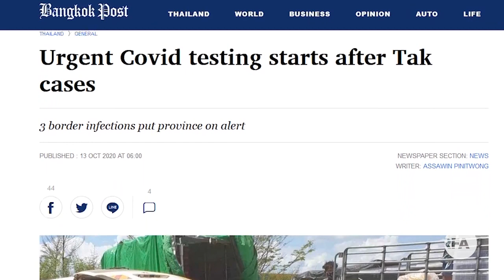ကပ်ဘေးစည်းကမ်းချက်ကြောင့် မြဝတီနယ်စပ်ကုန်သွယ်မှု နှောင့်နှေး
■ မြန်မာနိုင်ငံက လာတဲ့ ကုန်တင်ယာဉ်မောင်းသူ သုံးဦးမှာ ကိုရိုနာဗိုင်းရပ်စ်ကူးစက်ခံနေရကြောင်း တွေ့ရှိပြီးတဲ့နောက် နယ်စပ်ကုန်စည်တွေကို သတ်မှတ်ထားတဲ့ ဇုန်တွေထိပဲ တင်ပို့ဖို့ ထိုင်း မြန်မာ နှစ်နိုင်ငံက သတ်မှတ်လိုက်ပါတယ်။ ဒါကြောင့် နယ်စပ် ကုန်သွယ်မှု ကျဆင်းလာနေတဲ့အကြောင်း ထိုင်းနိုင်ငံ အခြေစိုက် RFA သတင်းထောက် မလုဆိုင်းက တင်ပြထားပါတယ်။
- Unicode

ကပ္ေဘးစည္းကမ္းခ်က္ေၾကာင့္ ျမဝတီနယ္စပ္ကုန္သြယ္မႈ ေႏွာင့္ေႏွး
■ ျမန္မာႏိုင္ငံက လာတဲ့ ကုန္တင္ယာဥ္ေမာင္းသူ သုံးဦးမွာ ကို႐ိုနာဗိုင္းရပ္စ္ကူးစက္ခံေနရေၾကာင္း ေတြ႕ရွိၿပီးတဲ့ေနာက္ နယ္စပ္ကုန္စည္ေတြကို သတ္မွတ္ထားတဲ့ ဇုန္ေတြထိပဲ တင္ပို႔ဖို႔ ထိုင္း ျမန္မာ ႏွစ္ႏိုင္ငံက သတ္မွတ္လိုက္ပါတယ္။ ဒါေၾကာင့္ နယ္စပ္ ကုန္သြယ္မႈ က်ဆင္းလာေနတဲ့အေၾကာင္း ထိုင္းႏိုင္ငံ အေျခစိုက္ RFA သတင္းေထာက္ မလုဆိုင္းက တင္ျပထားပါတယ္။
- Zawgyi

လွတ်လပ်တဲ့အာရှအသံ
မြန်မာသတင်းနဲ့ဗီဒီယိုတွေ ကြည့်နိုင်ဖို့